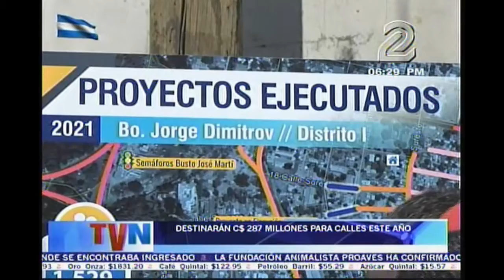TVNOTICIAS ALMA DESTINARA 287 MILLONES PARA CALLES ESTE AÑO 12 ENERO 2021 01